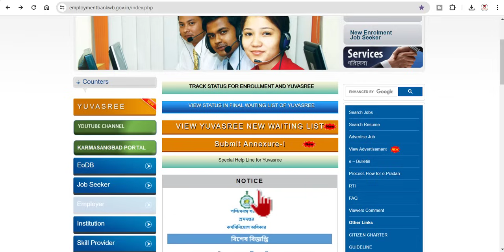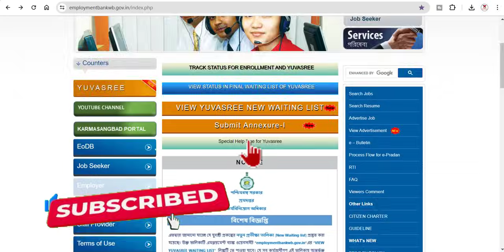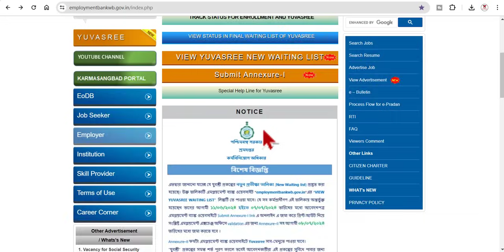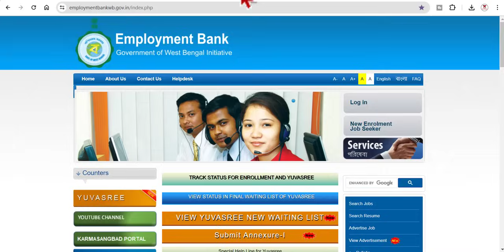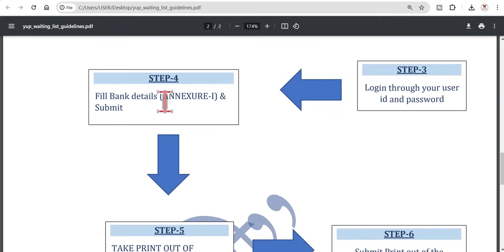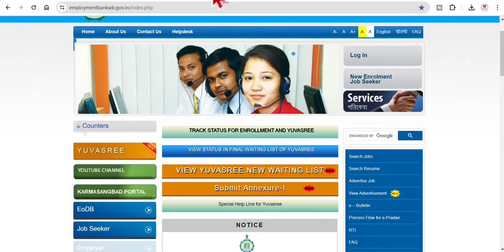🔴যুবশ্রী প্রকল্পে ৩ মাসের টাকা সহ Annexure 1 form Update | Yuvasree Prakalpa New Update 2024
👌Yuvashree New List 2024. yuvashree_prakalpa Annexure 1 Submit. যুবশ্রী প্রকল্পে ৩ মাসের টাকা সহ Annexure 1 form Update | Yuvasree prakalpa New update 2024. Yuvashree prakalpa onlineapply #2024 Yuvasree Prakalpa নতুন লিস্ট সহ, যুবশ্রী প্রকল্পে ফর্ম জমা
yuvashree new list 2024 west bengal
যুবশ্রী প্রকল্প
yuvashree prakalpa 2024
yuvashree online apply
যুবশ্রী প্রকল্প apply
Yuvasree 5th waiting list 2024

Suvankar Debnath from - West Bengal (India)
yuvasree prakalpa new update
Yuvasree prakalpa
Yuvasree prakalpa online
yuvasree prakalpa apply
yuvashree prakalpa online apply 2024
Yuvasree prakalpa login
yuvasree prakalpa eligibility
yuvashreeprakalpa new list